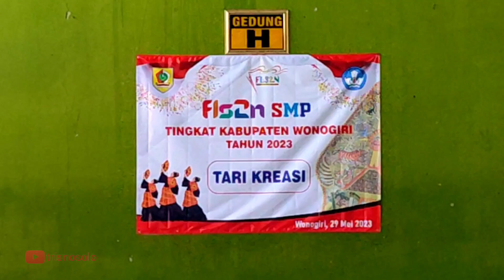Tari Krincing Wonogiren - Tari Kreasi Tim FLS2N SMPN 2 Sidoharjo Wonogiri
FLS2N Tingkat SMP Kabupaten Wonogiri tahun 2023 diselenggarakan di SMP Negeri 1 Wonogiri pada Hari Senin tanggal 29 Mei 2023.

Cabang Tari Kreasi bertempat di gedung serbaguna, solo vocal di hall Spensa, pantomin di ruang multimedia lab kom, kreatifitas musik tradisional di bangsal sekolah, Ilustrasi di ruang baca perpustakaan, dan ensambel musik di ruang musik.

Dalam video ini peserta nomor undi 02 dari SMP Negeri 2 Sidoharjo Wonogiri.

Video terkait...